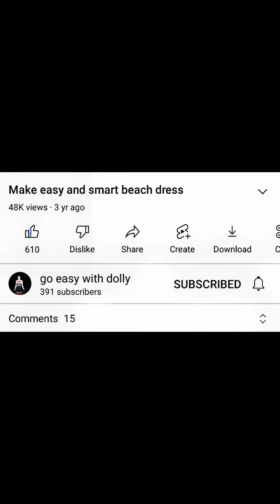पैंट को ढीला करने का बहुत ही आसान तरीका । loose any pant at home very easily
अगर आप कोई भी पैंट ढीला करना चाहते हैं तो यह आपके लिए बेस्ट वीडियो है
इसमें हम पैंट में अलग से कपड़ा लगाते हैं
आसन और था इसको ढीला करने के लिए। अगर आपकी पैंट बहुत ही जगह टाइट है तभी मायानी को लगाते हैं वरना नहीं।

इस तरह से आप पेंट को 5 से 7 इंच तक ढीला कर सकते हैं।